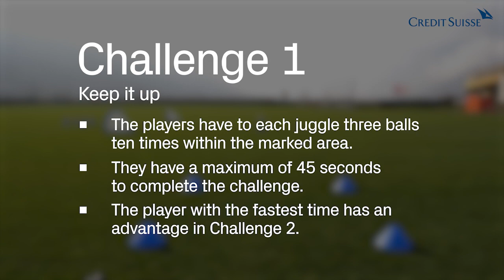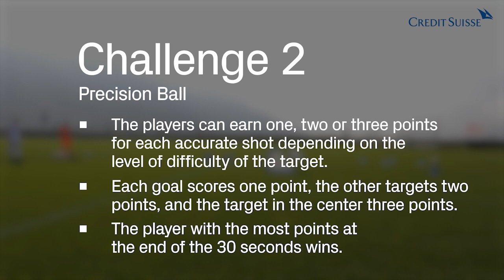Credit Suisse Super League Challenge at FC Sion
We give you exciting, exclusive insights thanks to our commitment to football surrounding the Credit Suisse Super League cssl. Gaëtan Karlen and Kevin Fickentscher of FC Sion go head-to-head in this skills challenge. Which player will come out on top?